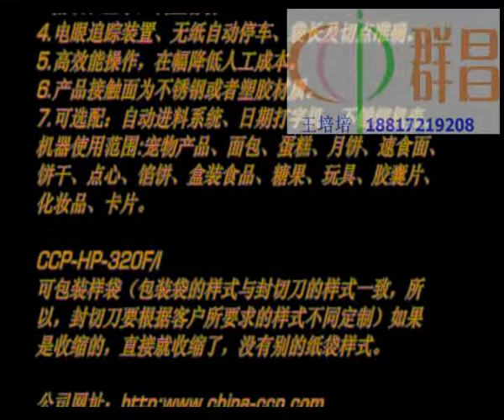horizontal packing machine for bread snack food packaging machinery